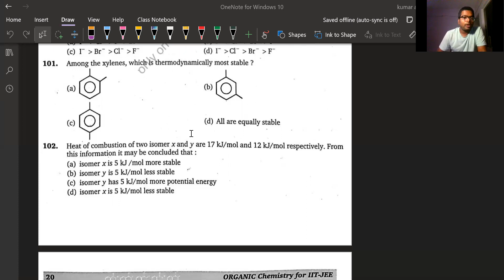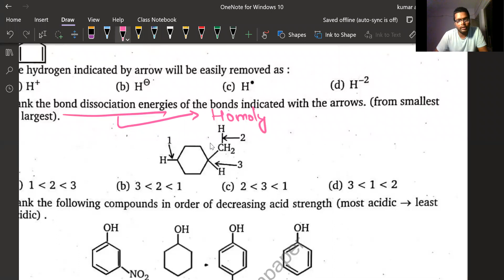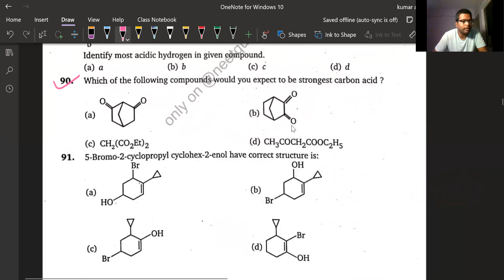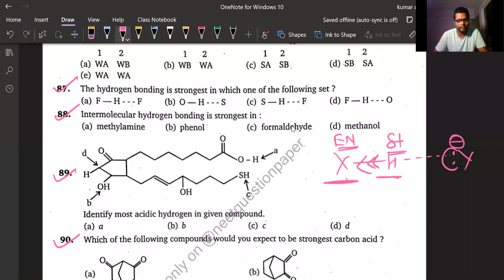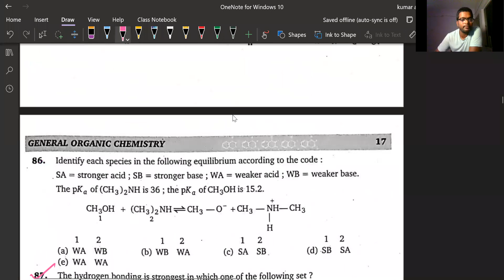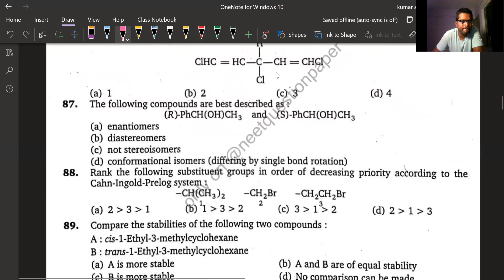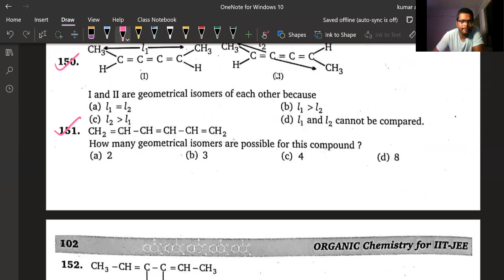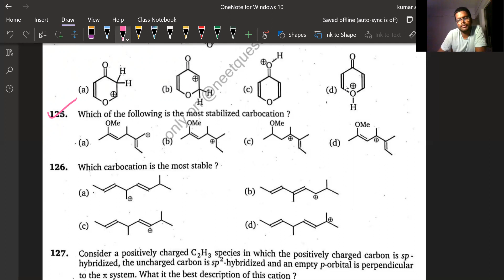Doubt Discussion Class Chemistry | NEET 2022 |L - 5